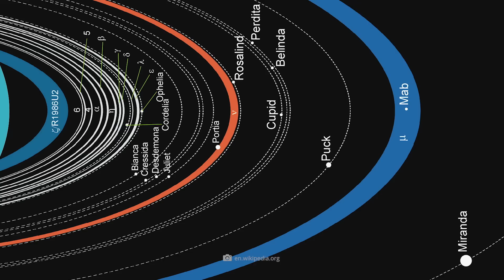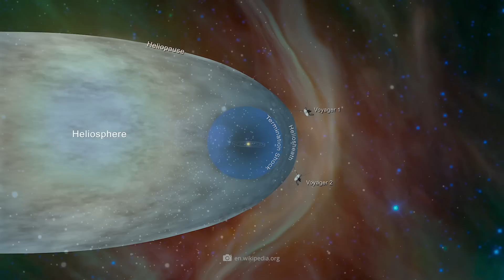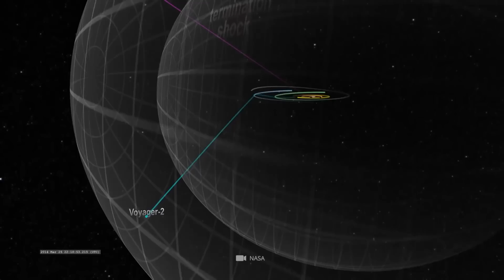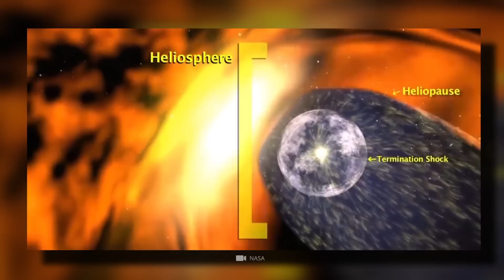Voyager 2 descobre movimento misterioso no espaço sideral!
Mais de 24 bilhões de quilômetros: esta é a distância gigantesca que agora existe entre a espaçonave Voyager 1 da NASA e nosso planeta. Na história, apenas uma outra espaçonave não-tripulada conseguiu viajar tão longe no espaço - e foi Voyager 2. Enviadas em suas jornadas no final da década de 70, as sondas ainda fornecem novas descobertas valiosas. Mas como é que a missão Voyager, lançada há mais de 4 décadas, continua até hoje? Quais saberes a missão das sondas nos trouxe? E os misteriosos movimentos de plasma que Voyager 2 detectou no espaço interestelar há alguns anos? Junto a você, hoje vamos dar uma olhada em uma das maiores histórias de sucesso das viagens espaciais!